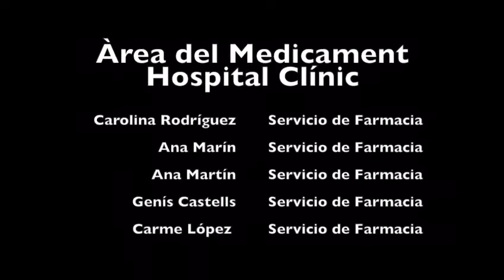Tutorial - Neteja d'una cabina de seguretat biològica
Tutorial - Neteja d'una cabina de seguretat biològica. Un vídeo de l'Àrea de Medicament de l'Hospital Clínic de Barcelona. Juliol 2018